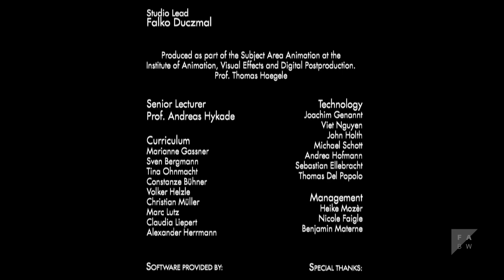The Rise and Fall of Globosome (Own Music Version) (HD)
Original movie:
© Filmakademie Baden-Wuerttemberg
(I don’t earn money from this movie.)
Sound Design: Aleksandra Dzioba
Ten film jest pracą dyplomową Oli na Akademii Muzycznej im. Feliksa Nowowiejskiego w Bydgoszczy
This film is Aleksandra's diploma work at the Feliks Nowowiejski Academy of Music in Bydgoszcz
Amazon Music